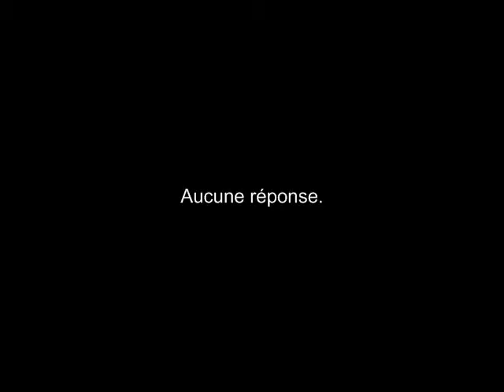La Convention de l'ONU relative aux droits des personnes handicapées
Question au Ministre, le 3 décembre :

Les Canadiens vivant avec un handicap sont plus susceptibles de vivre dans la pauvreté et de subir de la discrimination. Cela fait plus d'un an que le Canada doit faire un rapport à l'ONU sur la mise en oeuvre de la Convention relative aux droits des personnes handicapées.
    Pourquoi les conservateurs n'ont-ils toujours pas fait ce rapport? Pourquoi ne prennent-ils pas cet enjeu au sérieux? Quand vont-ils mettre en oeuvre la convention, ce qui permettrait de créer un Canada plus accessible et plus inclusif?